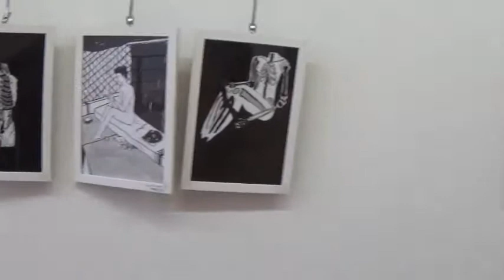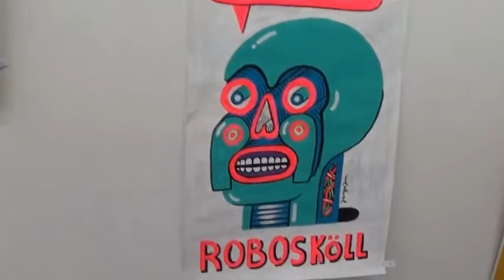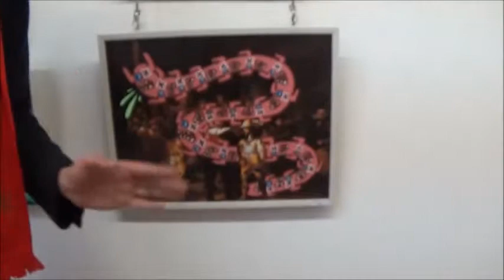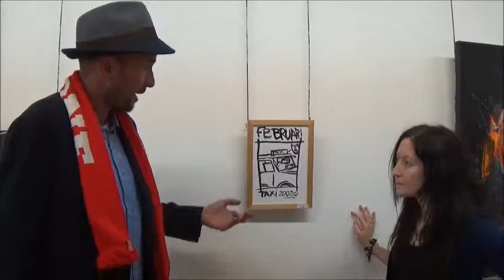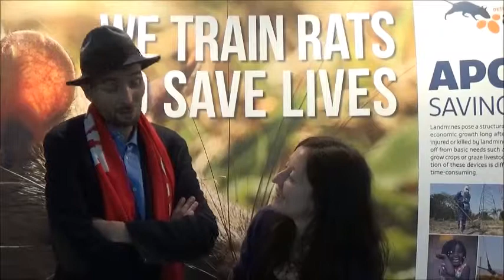Interview Fred at Auction for Apopo in Anvers on October 18 2015